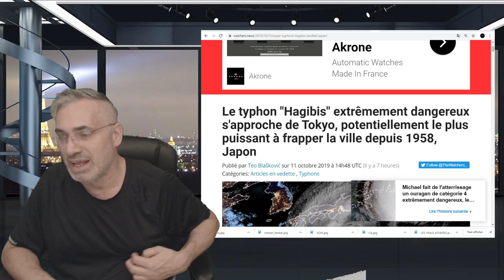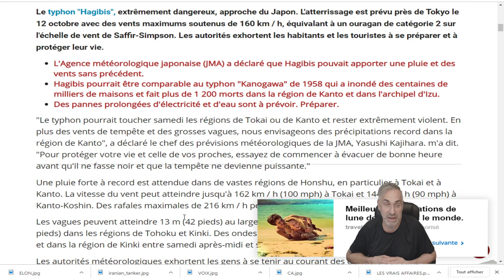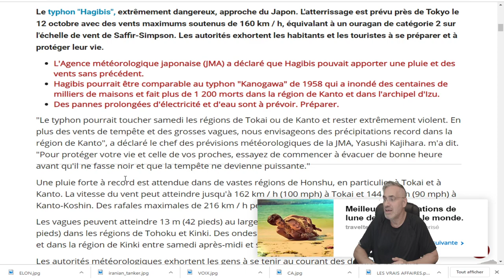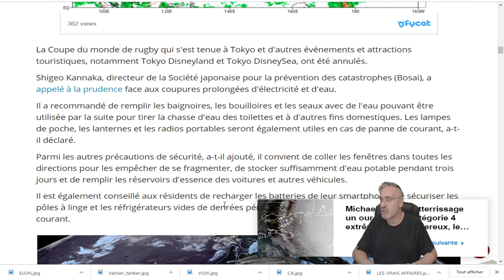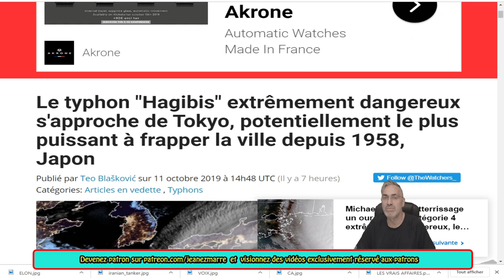DERNIÈRE HEURE; LE TYPHON 'Hagibis. SE DIRIGE VERS LE JAPON, LE PIRE DEPUIS 1958!